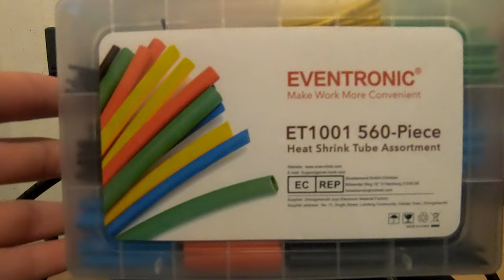Upgrade Anycubic I3 Mega #3: Neuer Lüfter für das Hotend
In dieser Videoreihe erfährst du, wie du die Lautstärke deines Anycubic I3 Mega reduziert bekommst. Im ersten Teil werden wir die vorinstallierten Treiber gegen viel leisere TMC2208 Treiber tauschen, einen neuen Lüfterkanal und einen leiseren Lüfter einbauen, um die Treiber besser zu kühlen und den 3D-Drucker leiser zu bekommen. Im zweiten Teil werden wir die gesamte Netzteilabdeckung und den Netzteillüfter tauschen. Im dritten und letzten Teil werden wir noch den Lüfter des Hotends tauschen.